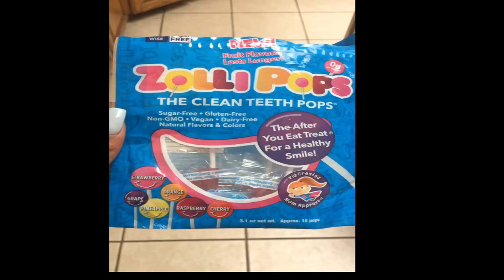We're DEBTFREE! | GOING TO THE S*X DUNGEON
Hey Squad! Big news for the Trotter Fam! We are finally credit card debt free! Also, in this vlog, we take you all with us to Kandi's Welcome to the Dungeon Tour!

Amazon Store:

Stephanie-stephanie.yoshi
Deron-Deron_Trotter
Camera: Sony Alpha a5000
Editing: Cyberlink